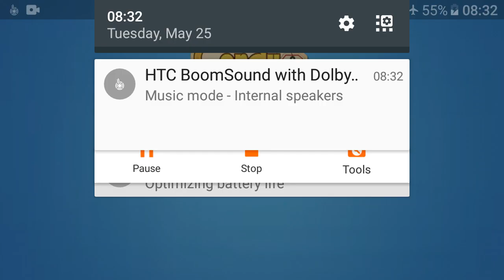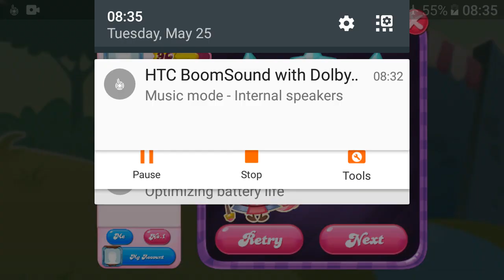Candy Crush Saga level 3513 no boosters sugar stars very hard!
Such as level 2611 and 3135, you need either constant cascades or special combos for many times to pass the level
You sometimes get a high score but fail, and vice versa
Unlike 3135, chocolates can be annihilated since there is no chocolate dispenser on the board
Get the keys and destroy all the chocolates on the board
Good luck!